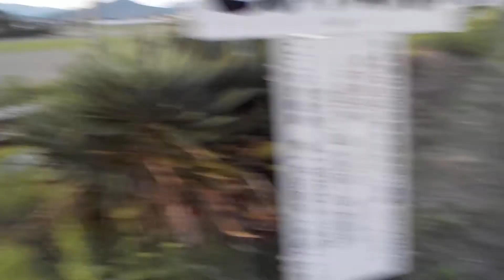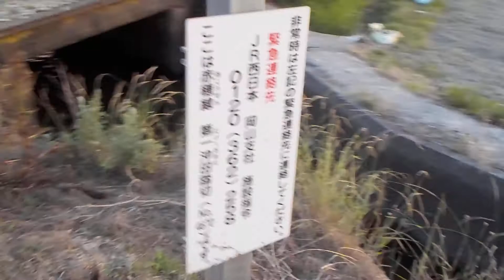鉄道施設【第四種踏切】赤穂線・邑久～大富・第一沖田踏切・平成２９年・夏季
岡山県瀬戸内市
西日本旅客鉄道（株）
岡山支社
赤穂線
邑久～大富
第四種踏切
第一沖田（だい１おきた）踏切
ＮＯ．４６７０
夏季
夕方
岡山
日の出・０４：５１
日の入・１９：２０
平成２９年６月１７日（土）赤穂線・邑久～大富・第一沖田踏切（岡山県瀬戸内市邑久町大富）